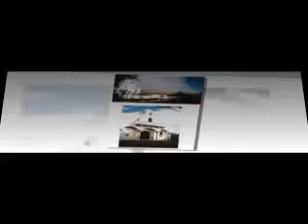Yucuaiquin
Para mi querido Yucuaiquin